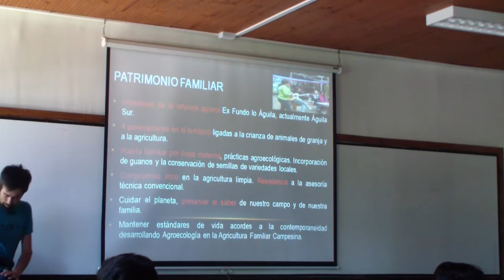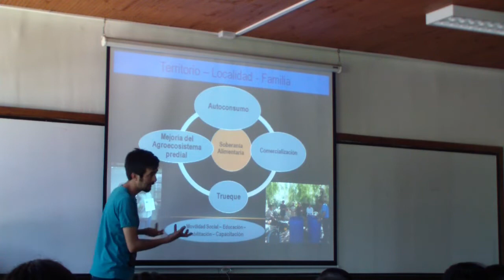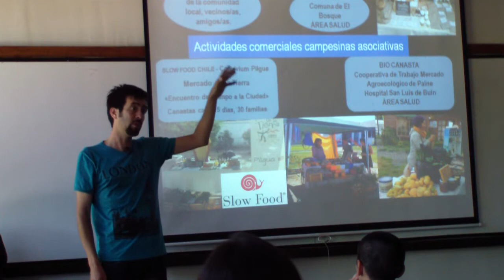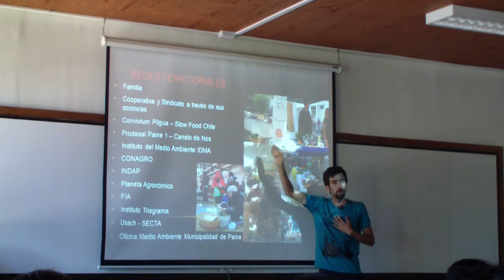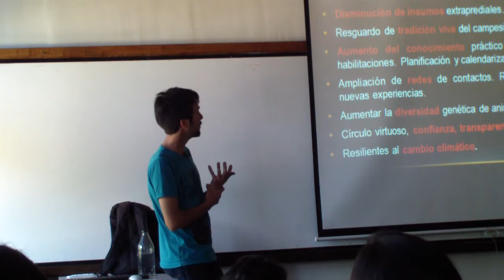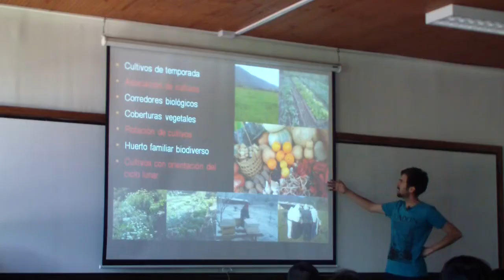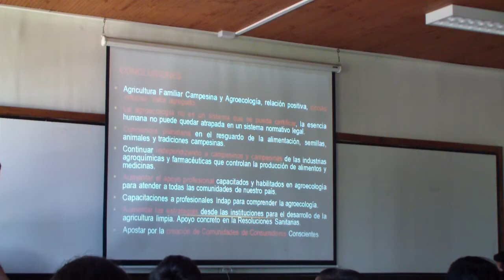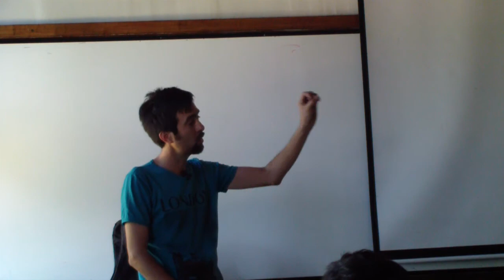PROMOTORES CAMPESINOS 👩‍🌾👨‍🌾AGROECOLÓGICOS de la comuna de Paine – Jaime Aranguiz Miranda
En este video el Agricultor Jaime Aránguiz Miranda de Paina, Águila Sur, nos comenta su labor como productor y promotor 👩‍🌾👨‍🌾agroecológico en la comuna de Paine, de la cual nos compartió diferentes experiencias como:
- Historia familiar y su vinculación con la producción agroecológica
- Técnicas de producción agroecológica
- Productos agroecológicos y cómo lograr una alta efectividad en su uso
- Apicultura orgánica
- Trabajo con entidades e instituciones agrícolas
- Transgénicos y producción agroecológica
- Sequía y resiliencia agroecológica
- Experiencias de control de plagas en plantas y animales
- Proyectos sociales en torno a la agroecología
- Comercialización agroecológica de sus productos

Agradecimientos:
👩‍🌾👨‍🌾Lelfun Chile
👩‍🌾👨‍🌾Jaime Aránguiz Miranda – Agricultor Agroecológico

📚Manuales sobre el Cultivo del Frambueso recomendados:
►Manual de producción de frambuesa orgánica